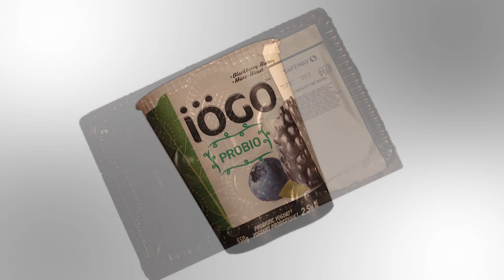Hard Plastic Recycling